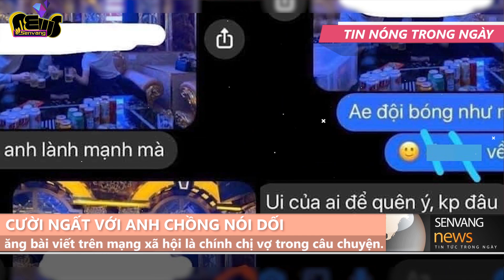Tin tức trong ngày || Trailer